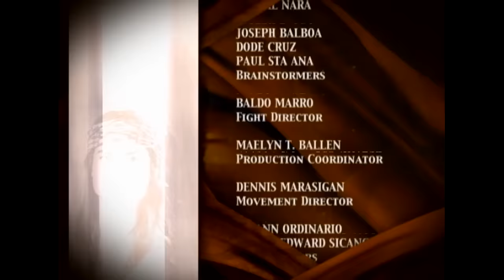Amaya: Full Episode 72